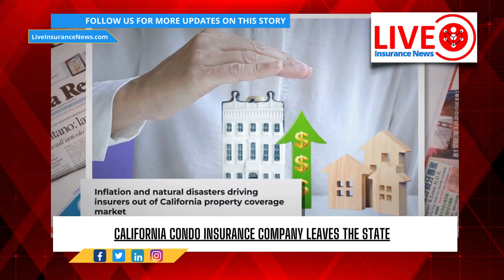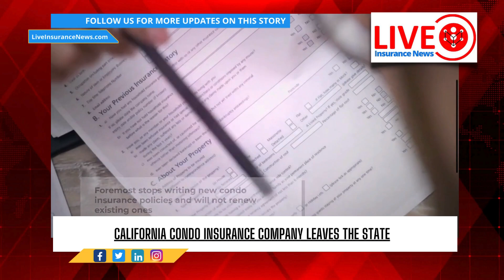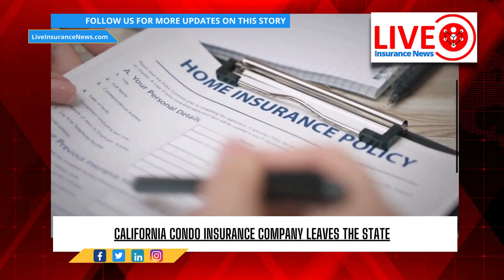Foremost Insurance to Stop Selling Condo Coverage in California - What You Need to Know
Foremost Insurance, a Farmers Insurance subsidiary, will stop selling condo insurance in California from April 2024. The decision, driven by rising repair costs and higher risk of natural disasters, is part of a larger plan to withdraw condo coverage nationwide. The change will not affect other home coverage types offered by Foremost or policyholders covered by Farmers condo insurance.

Interested in finding a new insurance job or just want to know more about insurance jobs